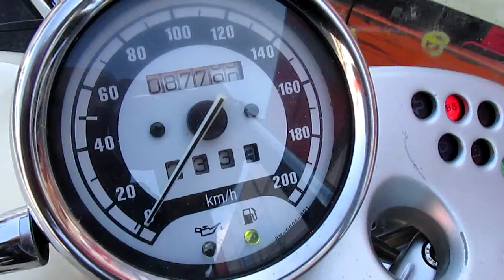bmw r1200c 1998